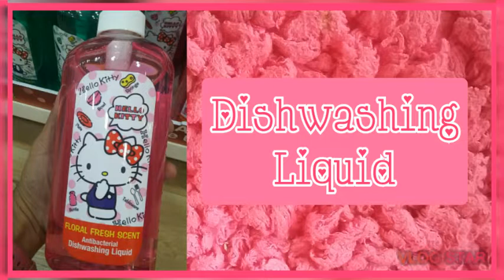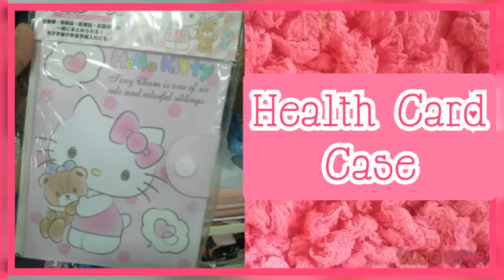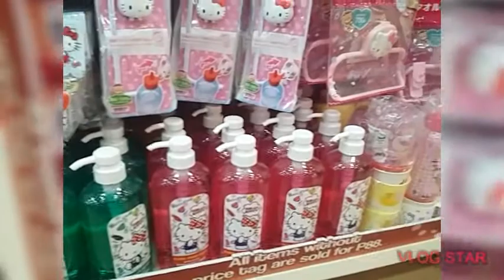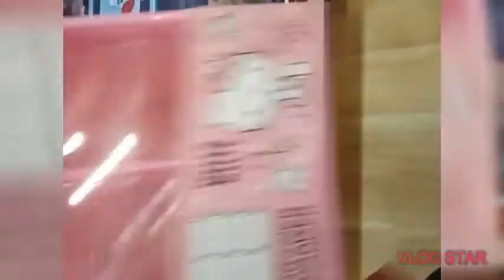🎀 HELLO KITTY | HELLO KITTY HUNTING | ANO-ANONG HELLO KITTY ITEMS MERON SA JAPAN HOME CENTRE? 🎀